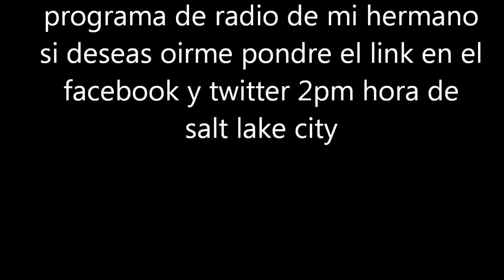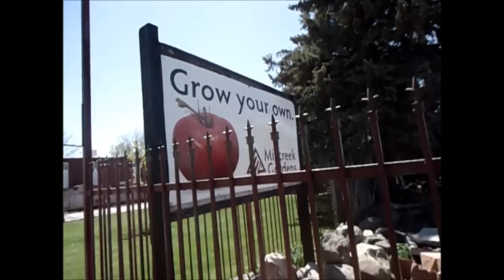YA SOMOS 10MIL GAMERS GRACIAS+CHIGUAU+KE HIZO DUXA SIN PSN